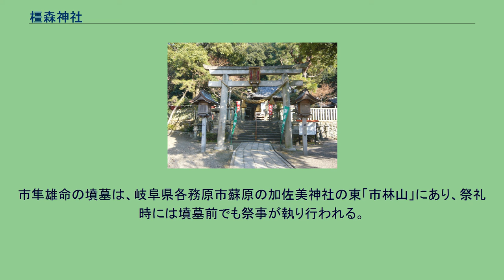橿森神社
橿森神社（かしもりじんじゃ）は、岐阜県岐阜市若宮町にある神社である。
昔より、安産祈願、夫婦和合、子供の守り神として厚く信仰されている。
上加納山（水道山）の山麓にある。
境内にある磐石“駒の爪岩”は、神人が駒に乗り、この地に降り立ったという伝説がある。
主祭神は市隼雄命（いちはやおのみこと）。
市隼雄命は、垂仁天皇の第一皇子である五十瓊敷入彦命と景行天皇の第六皇女淳熨斗媛命の間の子。
なお建御名方神の子・出早雄命の4世孫に会知早雄命がおり、その別名を市速男命（いちはやおのみこと）という。
同じ岐阜市の伊奈波神社に父・五十瓊敷入彦命、金神社に母・淳熨斗媛命を祭ることから、この三つの神社は関係が深い。
社伝によれば、景行天皇の御代、この地に鎮座されたという。
織田信長は楽市・楽座を開いたさい、市神をこの橿森神社の神木、榎の元に祭ったという。
江戸時代、金寶山瑞龍寺が神宮寺となっていたが、神仏分離でこの地の氏神となる。
最寄りのバス停は、岐阜バス「柳ヶ瀬」バス停。
ここより徒歩で約8分。
毎年4月の岐阜まつりは、伊奈波神社、金神社、橿森神社の例祭である。
織田信長ゆかりの橿森神社の神木、榎は、現在はその孫になる。
御園の榎といわれている。
岐阜市の史跡に指定されている。
周りは粕森公園として整備されている。
市隼雄命の墳墓は、岐阜県各務原市蘇原の加佐美神社の東「市林山」にあり、祭礼時には墳墓前でも祭事が執り行われる。